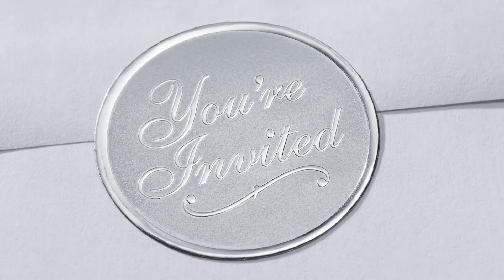You're Invited Embossed Foil Seal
You're Invited foil seals add festive elegance to all your holiday communications. A delightful way to accent your special holiday mailings and handouts.